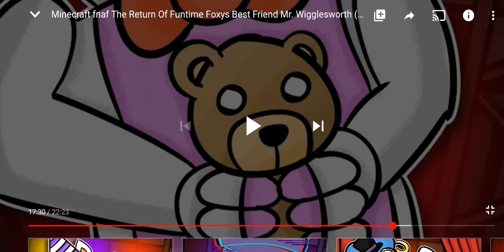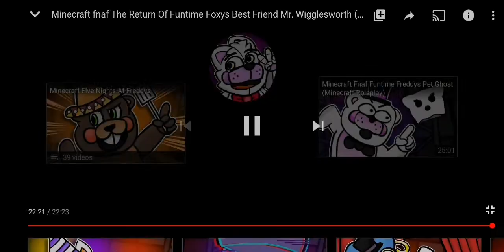The oddities Roleplay reaction |Mr Wigglesworth |Part3